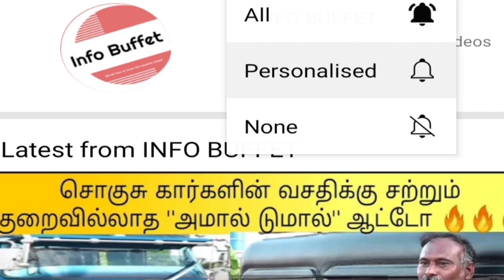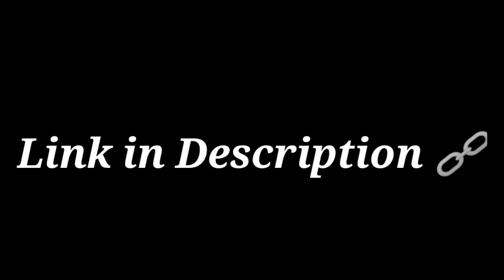Hinduja Global solutions Job Openings 2022 | Private jobs in tamil | Latest job update | IB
This video talks about latest job update in Hinduja Global Solutions. Explain in tamil.